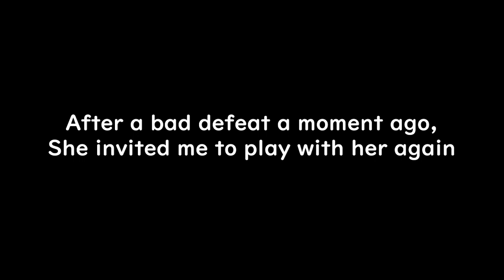I met Japanese girl in Valorant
I met Takosan in Valorant. She is a Twitch's streamer from Tokyo Japan and she has the voice of an anime. How cute she is~😊.